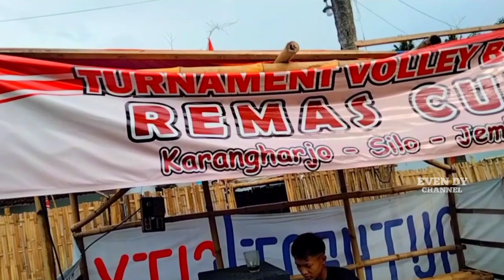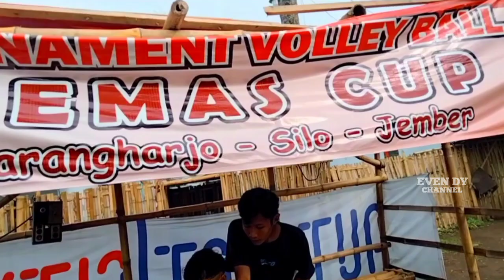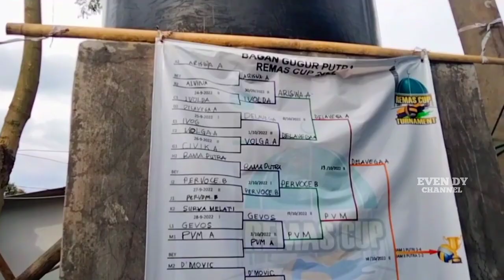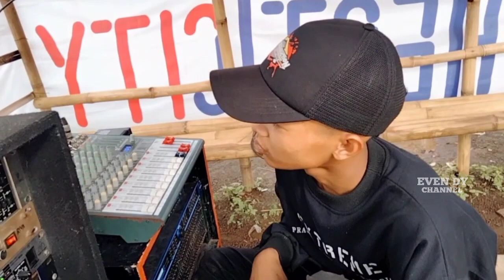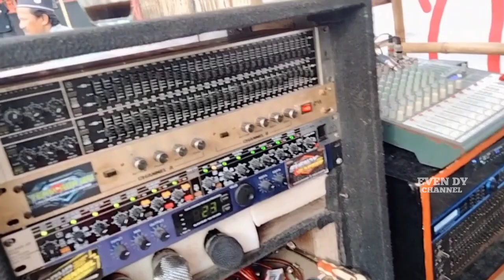Diluar dugaan...!! Masih bocah soundnya sudah sebesar ini || suaranya ngerri Lurr🔥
Assalamualaikum buat para subscribers Evendy Official semoga selalu dalam lindungan Allah dan semoga sehat selalu amin, kali saya berkesempatan datang di
Acara : final volly ball
Dan Dihadiri Dari Sound System  : Faza musik dan Rifa Productions
Untuk lokasinya di : gluguh Darungan Jember

Add my Facebook : Evndyy Kangenn

Ouwner Sound System :